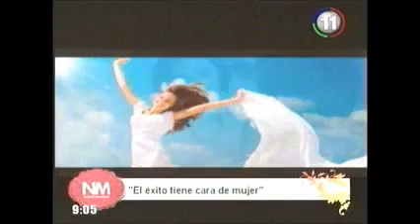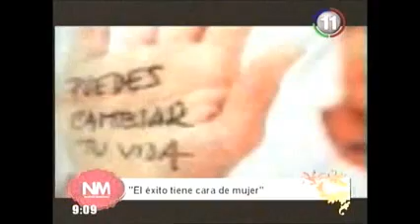Principios de Exito / Dr. Fernando Daniel Peiró / Coach del Ser, Conferencista Internacional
Principios de Exito
Entrevista al Dr. Fernando Peiró en TV Canal 11 Salta, Argentina en el Programa "Nuevas Mañanas".

Acerca del Dr. Fernando Daniel Peiró
- Autor argentino, ha escrito diversos libros sobre Liderazgo Integral, Desarrollo Humano, entre los que se encuentran: "Las 10 Miradas del Liderazgo Integral", "Tres Poderes para la Superación Personal"; "Resiliencia, cómo tener éxito ante la Adversidad"; "Siete Mentiras Anti-Exito. Rompiendo Mitos", y otras obras).
- Consultor empresarial especializado en RRHH, Management y Comunicación.
- Coach Organizacional y de Vida; Conferencista Internacional, ha recorrido hasta el momento 11 países hispanohablantes, por entrenamientos de coaching y habilidades directivas y conferencias de Liderazgo y Motivación.
- Coach ontológico certificado y Trainer en PNL.
- Licenciado en Ciencias del Desarrollo Humano y Doctor en Cs. Teológicas y Etica.
- Profesor invitado en Programas Académicos de Post-Grado.
- Reconocido como "Embajador para la Paz", por la Universal Peace Federation.
- Premio "Estrella de Oro Internacional" al mérito como Orador, por la Red Mundial de Conferencistas (Alemania).
- Premio "Speaker of the Year 2011" (Orador del Año), por LAQUI, Latinamerican Quality Institute.
- Líder Honorario del Programa de Liderazgo UCR, Universidad de Costa Rica.